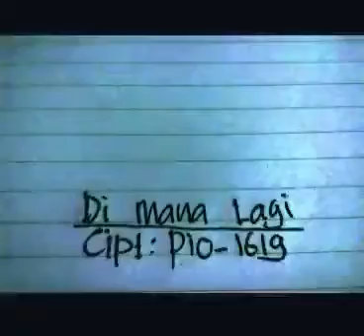Di Mana Lagi_pio-1619 (audios musik official)